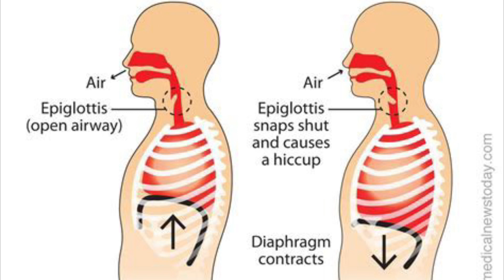(LOUD SOUND WARNING) Me when I’m hiccuping:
Best experienced with headphones in a harshly light crowded area